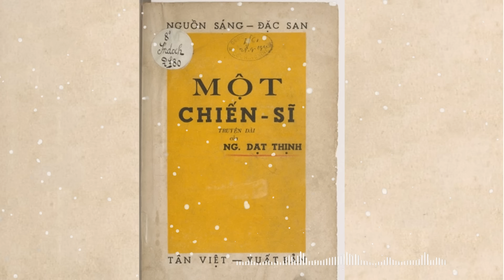Truyện Về Làng Quê Thời Kỳ Kháng Chiến Chống Nhật: MỘT CHIẾN SĨ | Nguyễn Đạt Thịnh | Kênh Cô Vân